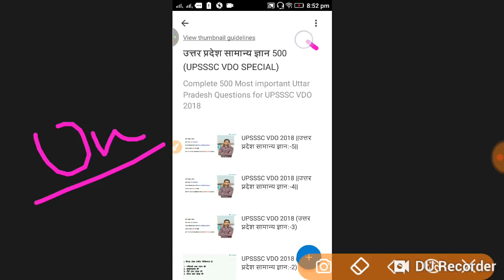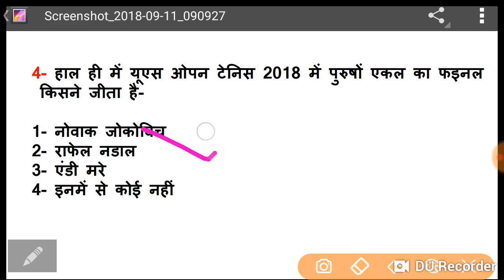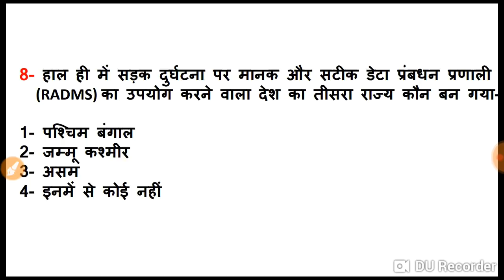11 SEP 2018 CURRENT AFFAIRS|UPSSSC VDO (Specially)|Banking, Railways,SSC,and othercompetitive exam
Todays PDF

Join my Telegram Channel For All PDF and Latest Updates

500 कवियों की Trick All Parts

Unacademy link:-